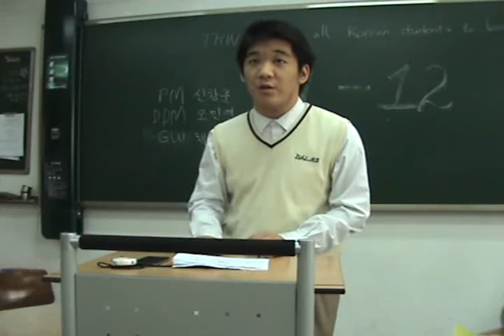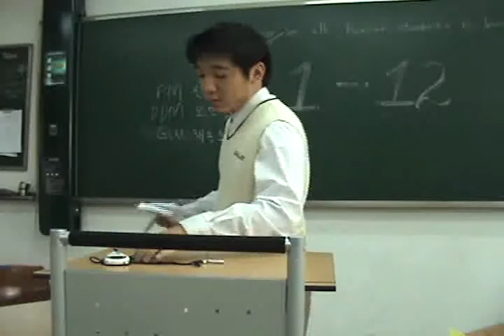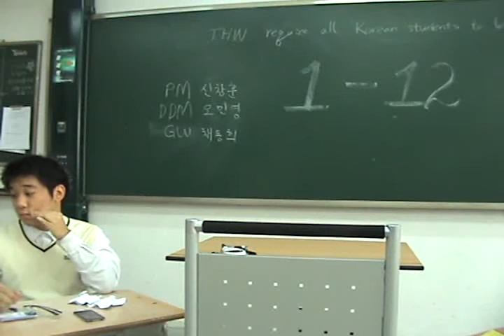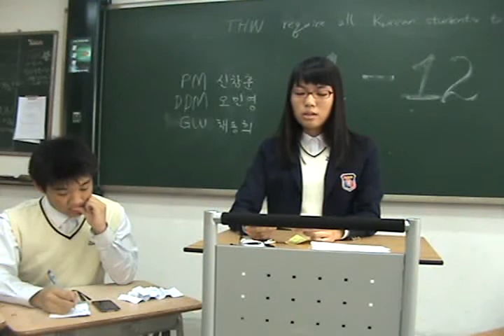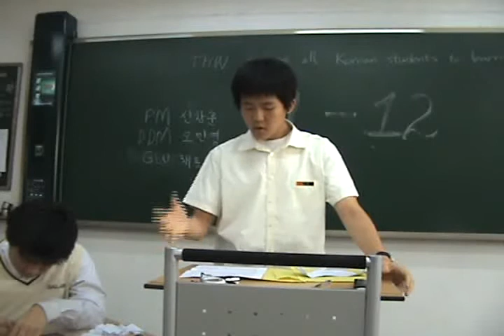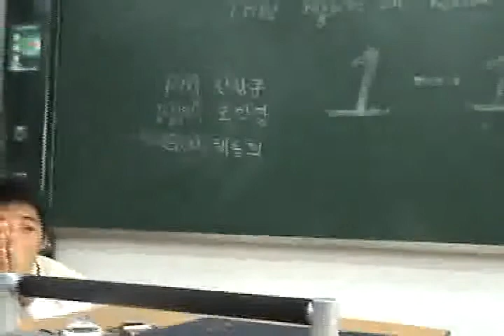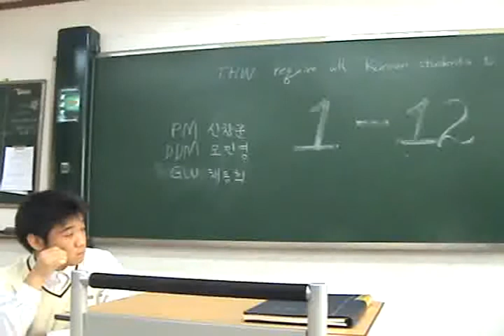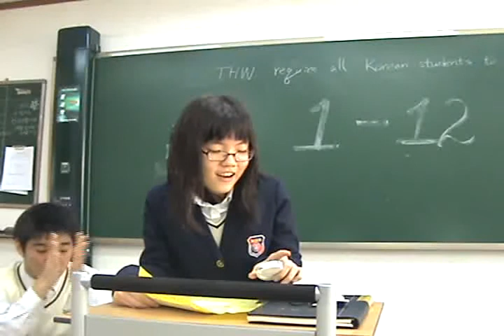Class 1-12 (2008), Team 11 vs. 1 (mandatory 3rd language for Korean students)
Daewon Foreign Language High School, Class of 2011. Speech & Debate I: Class 1-12. semester 2 (2008) policy debates.
THW require all Korean students to learn a third language.
Team 11 vs 1